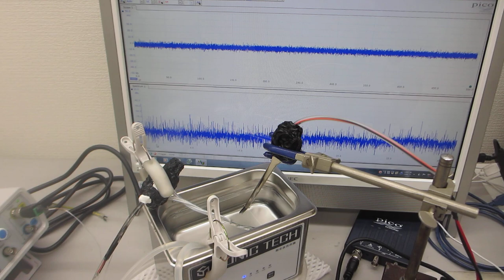超音波とファインバブルによる超音波洗浄技術（超音波システム研究所）